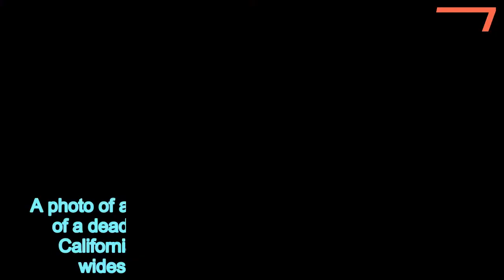Critics slam marine biologist for posing next to a dead shark - 247 news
Critics,slam,marine,biologist,posing,dead,Great,White,shark
 A photo of a smiling woman posing next to the carcass of a dead Great White shark that washed up on a California beach over the weekend has sparked widespread condemnation on social media.But according to the person who took the photo, there is much more to the 'shark selfie' than meets the eye.Giancarlo Thomae, a marine biologist from Aptos, California, tells the Sacramento Bee that he asked his colleague to lay down next to the massive dead sea creature on Sunday merely to shows it scale.   The shark, a juvenile male measuring 8 feet, 9 inches in length and tipping the scales at 500lbs, washed up on the beach at Seascape Beach Resort near Aptos at around 7am on Sunday.Thomae and a colleague were called to the scene to investigate the grisly find.Thomae says that with the morning tide rushing in, he was concerned that the carcass would be washed out to sea before they got a chance to take all the measurements and examine the creature, so he asked the other scientist to get down in the sand and provide scale.The image shows the bespectacled woman smiling and laying on her stomach next to the bloodied sea beast.When the local TV station KSBW later shared Thomae’s snapshot on its Facebook page, many users expressed dismay at the selfie.‘This could not be more messed up,’ one critic fumed. ‘A dead shark is not a photo op.’Another user lashed out, saying: ‘This was once a living being and it's just ok to lay next to it smiling?’   Share this article   Share  A third commenter slammed the photo as 'creepy and disrespectful.'Thomae, the photographer, emphasized that the photo was not taken to poke fun at the dead shark, but rather for purely scientific purposes.After registering the creature’s size, Thomae and his colleagues were able to move the hulking 500lbs shark away from the water, then loaded it onto a truck and transported it to Long Marine Lab, where a necropsy will be performed next week to determine the cause of death.The deceased Great White was covered in old scars and fresh puncture wounds from its encounters with sea lions, but Thomae does not believe those superficial injuries caused the animal's death.He suspects that the five-year-old male shark possibly died from an infection in its brain.